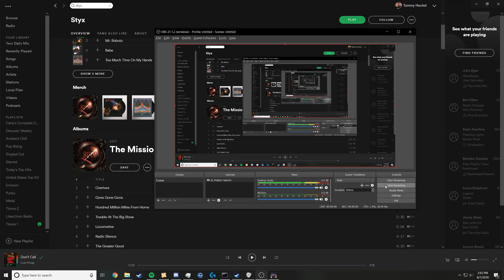EFT God Ray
Escape From Tarkov X400 DEATH BEAM!